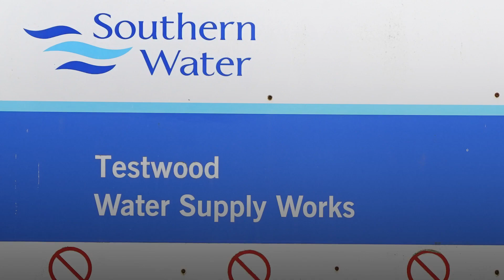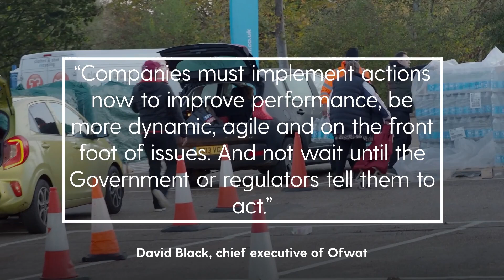Water companies ordered to pay £157.6million by Ofwat for missing performance targets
Water companies will have to pay a £157.6 million penalty after missing key targets on reducing pollution, leaks and supply interruptions while customer satisfaction continues to fall, Ofwat has said.

In an annual performance report on water firms, Ofwat said customer bills will be slashed in 2025-26 to reflect the penalties, with the total rebates calculated in December.

Not one company achieved the regulator’s top category of “leading”, while Anglian Water, Welsh Water and Southern Water fell into the lowest category of “lagging”. The remaining 10 were rated “average”.

Ofwat judges the performance of water companies in England and Wales each year against the “stretching” targets they set in 2019 for a five-year period until 2025.